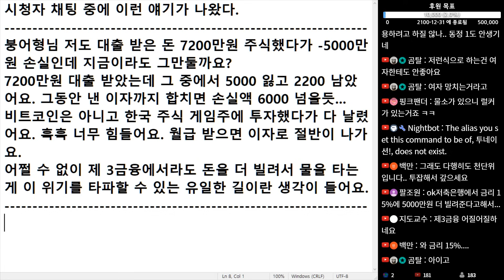(※시청자채팅, 혈압주의) 붕어형님 저도 대출 받은 돈 7200만원 주식 했다가 5000만원 손실인데 지금이라도 그만둘까요?